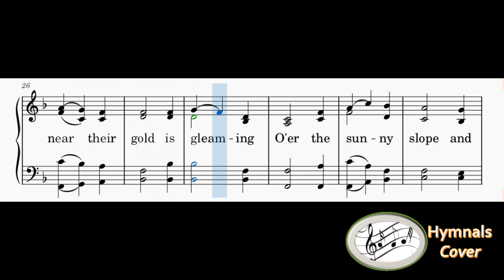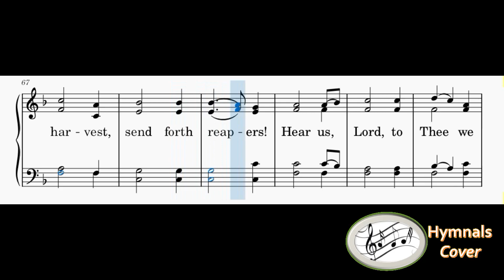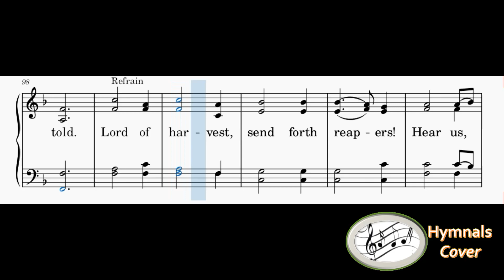358 – Far And Near The Fields Are Teeming(mixed with Piano)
1
Far and near the fields are teeming
with the sheaves of ripened grain;
Far and near their gold is gleaming
O’er the sunny slope and plain.

Refrain
Lord of harvest, send forth reapers!
Hear us Lord, to Thee we cry;
Send them now the sheaves to gather,
Ere the harvest-time pass by.

2
Send them forth with morn’s first beaming,
Send them in the noon-tides’s glare;
When the sun’s last rays are streaming,
bid them gather everywhere.

3
O thou, whom thy Lord is sending,
gather now the sheaves of gold;
Heavenward then at evening wending
Thou shalt come with joy untold.